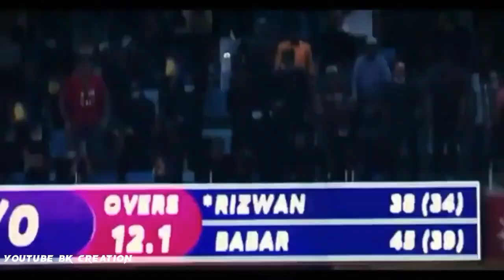O DESH MERE TERI SHAN KE SADKE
PAKISTAN ZINDABAD 🇵🇰 REGARD BK CREATION